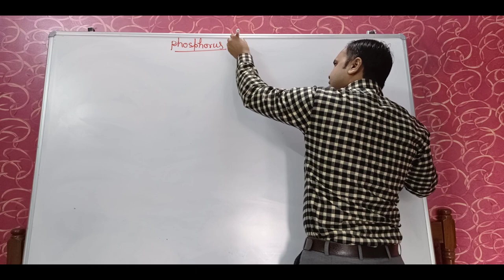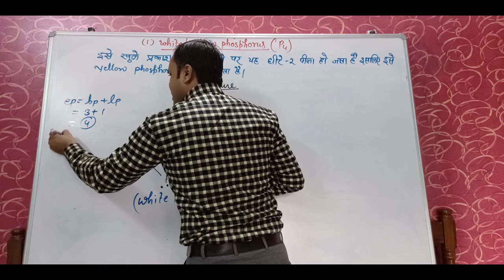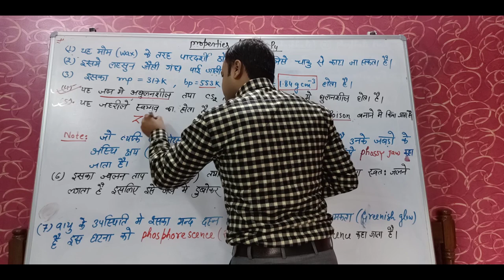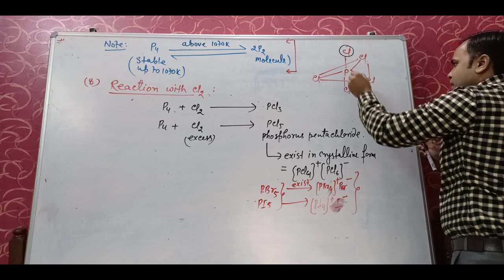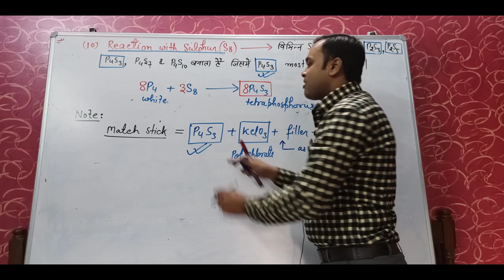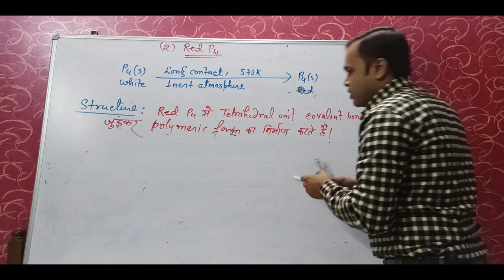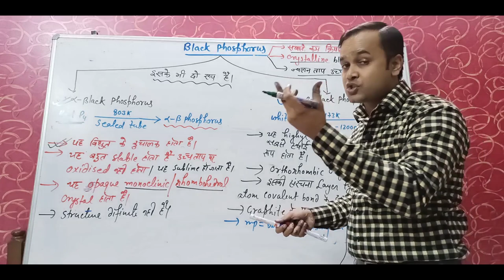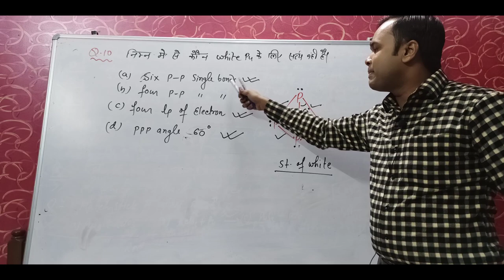Allotropes_of_phosphorus_in_hindi.12th (p block.)Aarifsir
Here we learn details about allotropes of phosphorus like white, red, black. in hindi language...